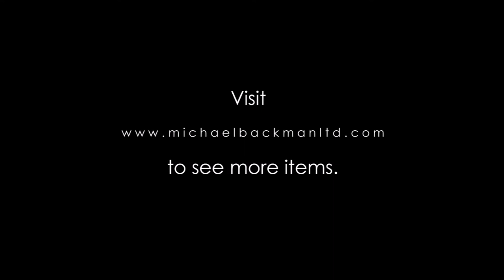6199 Spanish Colonial Silver Stirrup